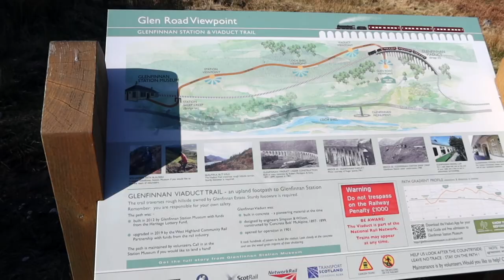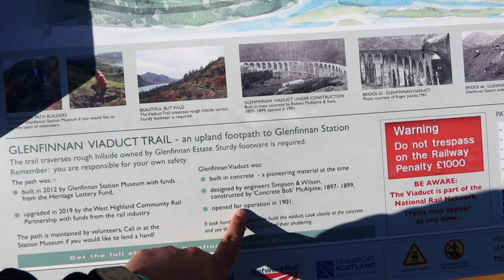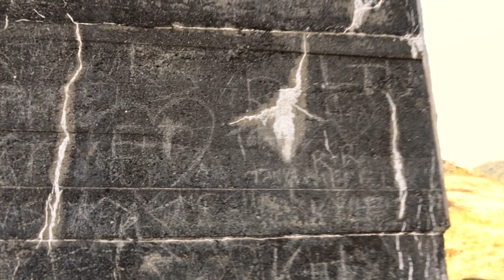Harry Potter Location: The Harry Potter Bridge | The Glenfinnan Viaduct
Hey guys! we just made it to yet another harry potter filming location in real life!! you might recognize this one as being the bridge that Harry Potter and his friends first took while on their way to Hogwarts!! also, you might remember on the 2nd movie when ron was driving the ford anglia through it and nearly killed Harry as well XD

Here's the link for all my camera equipment!

I post new videos constantly!!! therefore, make sure to be the first to watch them by turning your bell notifications on.